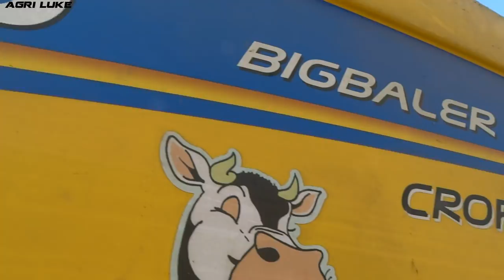Fendt Vario 828 | New Holland Big Baler 1290 CropCutter | JCB & Case IH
IT: Appena consegnato nuovo e già al lavoro, Fendt Vario 828; messo a impressare con la possente Big Baler 1290 della New Holland. In questo caso si sta raccogliendo il sorgo da destinarsi ad uso zootecnico, di differente tipo rispetto quello da granella.
A seguito della legatura i balloni vengono stivati subito grazie ad un telescopico JCB e al trasportatore Case Maxxum 135, Appena consegnato pure esso.
Grazie per la disponibilità all'azienda.

EN: Just delivered new and already at work, Fendt Vario 828; put to make baling with the mighty Big Baler 1290 of New Holland. In this case it is collecting the sorghum to be destined to  zootechnics use, of different type with respect to the grain one.
Following the binding, the bales are stowed immediately thanks to a JCB telescopic and Case Maxxum 135 conveyor, just delivered as well.
Thank you for your availability to the company.